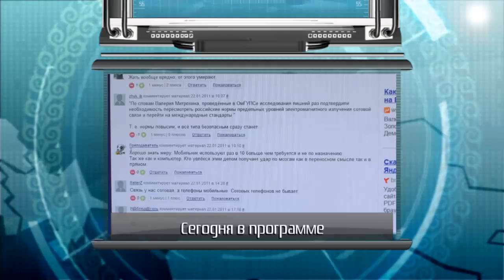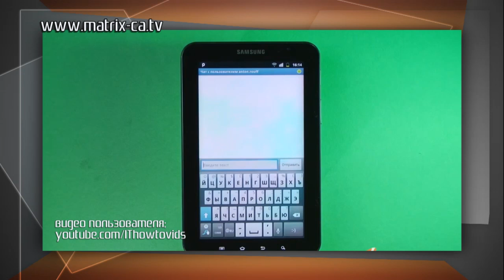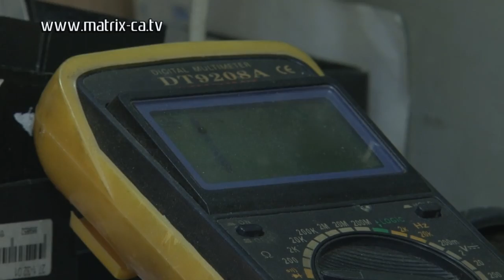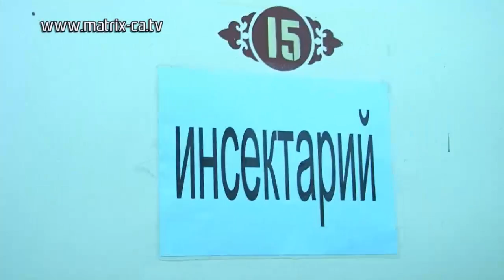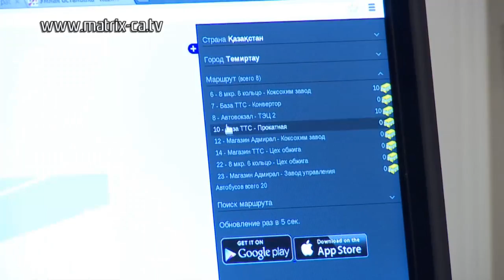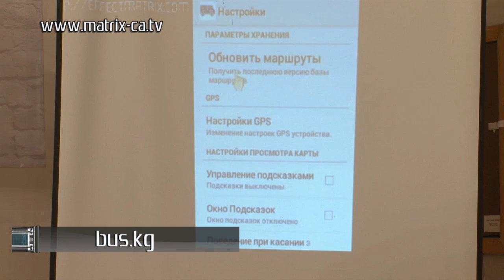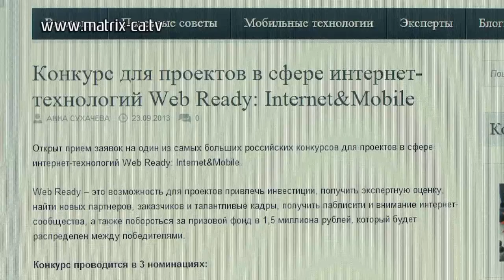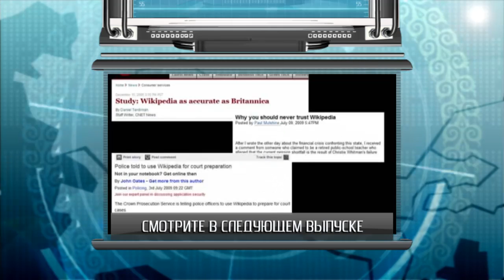Вредны ли мобильные телефоны и как не пропустить свой автобус! (227)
"Матрица" провела собственное расследование с целью выяснить, действительно ли от мобильного телефона можно погибнуть, какие сайты помогают жителям крупнейших городов ЦА не пропустить нужный автобус, и где в Интернете можно почерпнуть вдохновение для развития творчества!